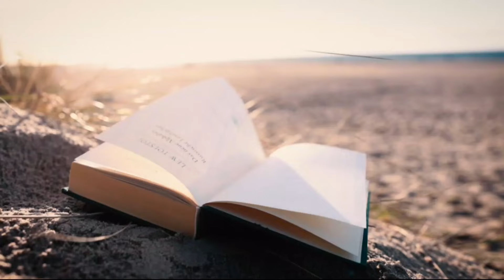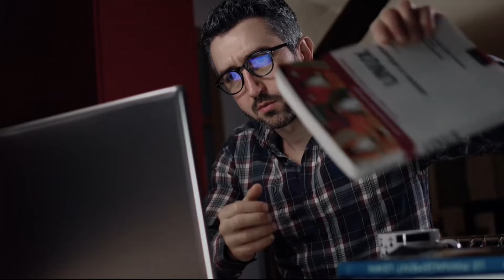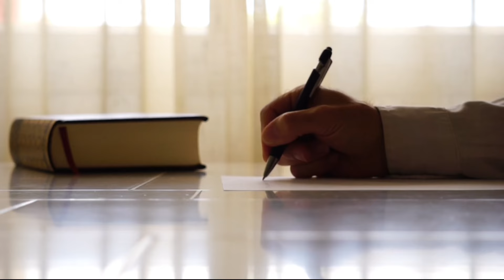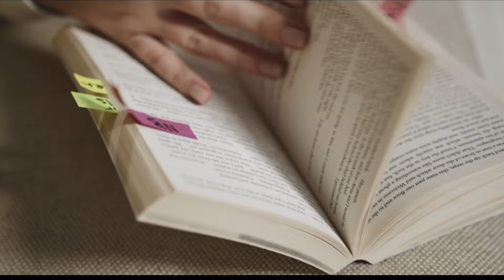Mindset हो तो ऐसा -Growth Mindset | Mindset Book Summary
"Unlock your full potential और transform your life with the power of Growth Mindset! इस video में, हम Carol S. Dweck की iconic book 'Mindset: The New Psychology of Success' का summary पेश करते हैं.

Discover how a Growth Mindset dapat help आप:
- Overcome obstacles और challenges
- Achieve success और fulfillment
- Develop resilience और confidence
- Cultivate meaningful relationships

Learn how to shift from Fixed Mindset to Growth Mindset और unleash आपकी true potential.

"Copyright Mohit, Audiobook ki Ganga . This video is protected by copyright law.